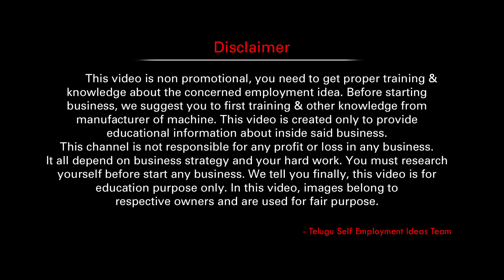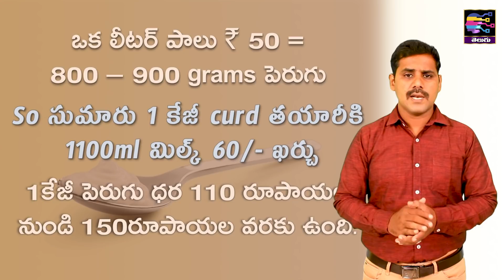New business ideas 2021 in telugu | small business ideas at home telugu - 511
Top business ideas in telugu from telugu self employment ideas channel.  low investment and high profits business in telugu.  curd making business at home in telugu. how to start curd making business with curd amking machine in telugu.  @TeluguSelfEmployment  @UpadhiTV

This video is non-promotional, You need to get proper training & knowledge About the concerned employment idea. Before starting a business, I suggest you first get training & other knowledge from the manufacturer of the machine. this video is created only to provide educational information about the above-said business. This channel is not responsible for any profit or loss in any business. It all depends on business strategy and your hard work. You must research yourself before start any business. this video is for education purposes only.